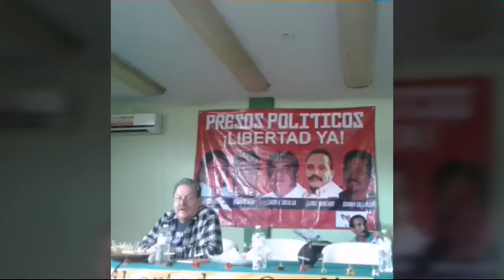Paco Ignacio Taibo II en presentacion de libro del preso politico Leonel Manzano Sosa 09 Agosto 2016